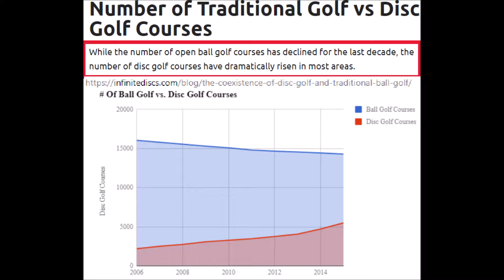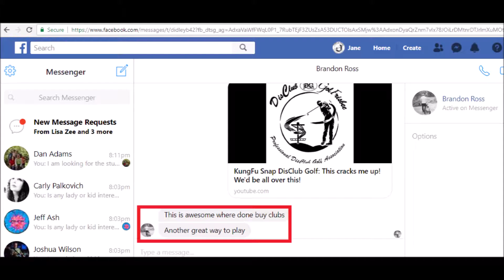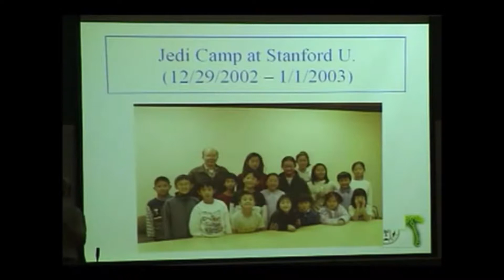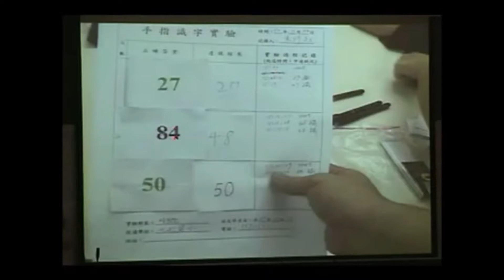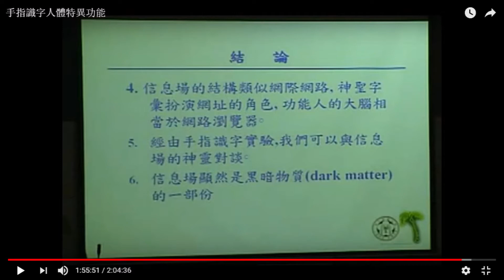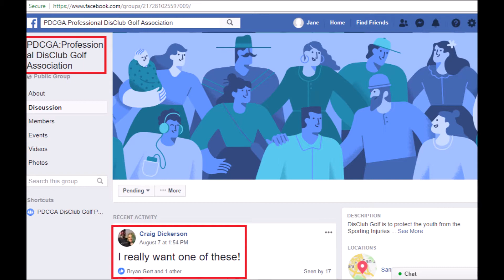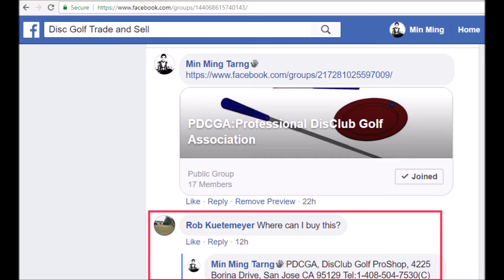Zedi - Noble Jedi :United Saving America - the best Kids Education Class/Course in Silicon Valley